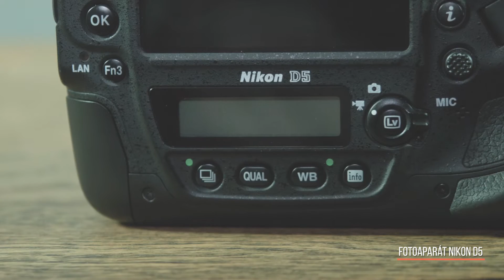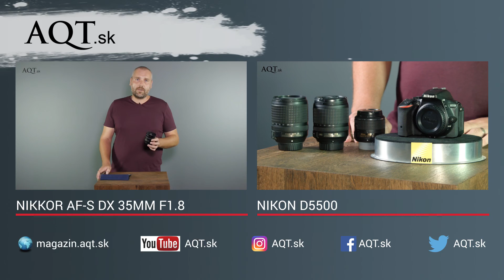Recenzia Nikon D5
Recenzia profesionálnej digitálnej zrkadlovky Nikon D5. Je to vlajková loď značky Nikon, ktorá je vybavená neuveriteľným 153-bodovým systémom automatického zaostrovania novej generácie. Zrkadlovka Nikon D5 má najnovší full frame čip a nová vyrovnávacia pamäť umožňuje zaznamenať až 200 snímok NEF (RAW) v jednej sekvencii.